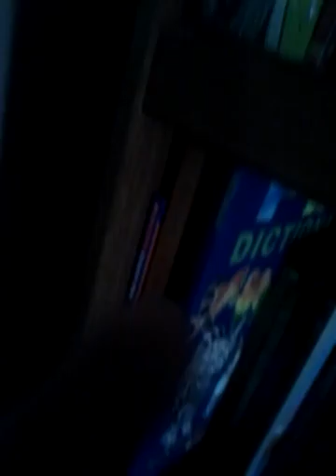The Dog Moved In It's SLEEP!